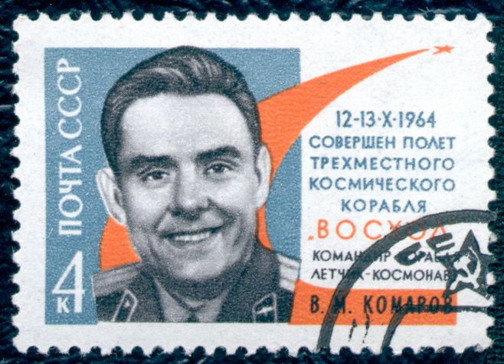Soyuz 1 | Wikipedia audio article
00:00:58 1 Crew
00:01:07 1.1 Backup crew
00:01:16 2 Mission parameters
00:01:58 3 Background
00:04:35 4 Mission details
00:10:08 5 Legacy

- Socrates

SUMMARY
Soyuz 1 (Russian: Союз 1, Union 1) was a manned spaceflight of the Soviet space program. Launched into orbit on 23 April 1967 carrying cosmonaut Colonel Vladimir Komarov, Soyuz 1 was the first crewed flight of the Soyuz spacecraft. The flight was plagued with technical issues, and Komarov was killed when the descent module crashed into the ground due to a parachute failure. This was the first in-flight fatality in the history of spaceflight.
The original mission plan was complex, involving a rendezvous with Soyuz 2 and an exchange of crew members before returning to Earth. However, the launch of Soyuz 2 was called off due to thunderstorms.